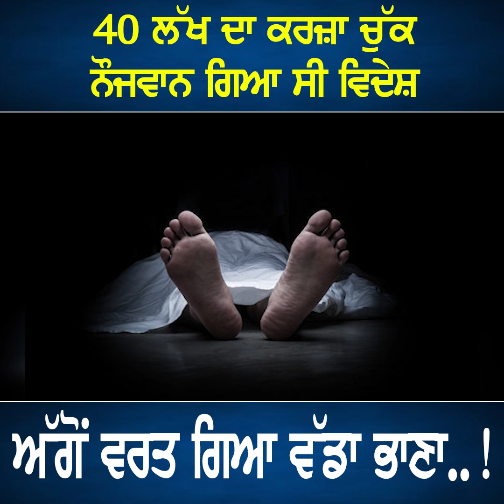40 ਲੱਖ ਦਾ ਕਰਜ਼ਾ ਚੁੱਕ ਨੌਜਵਾਨ ਗਿਆ ਸੀ ਵਿਦੇਸ਼ ਅੱਗੋਂ ਵਰਤ ਗਿਆ ਵੱਡਾ ਭਾਣਾ..!